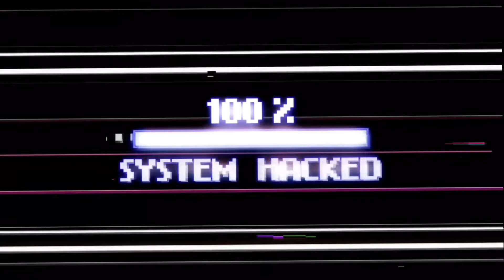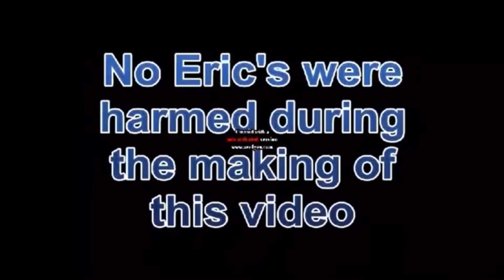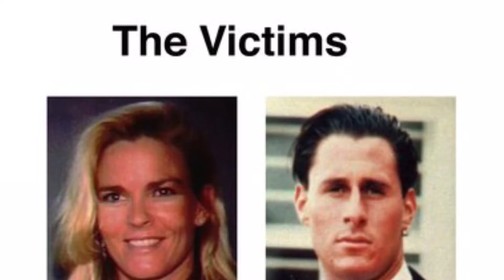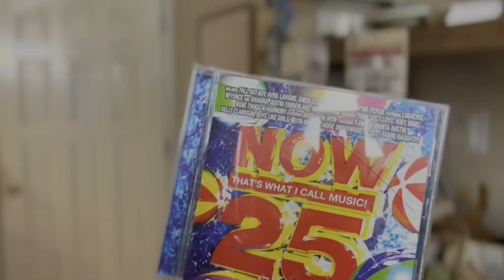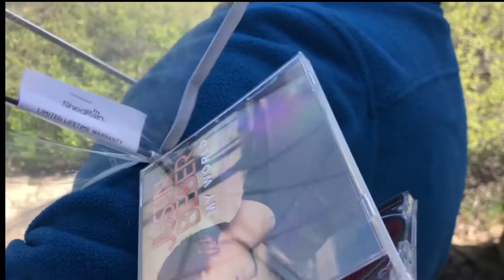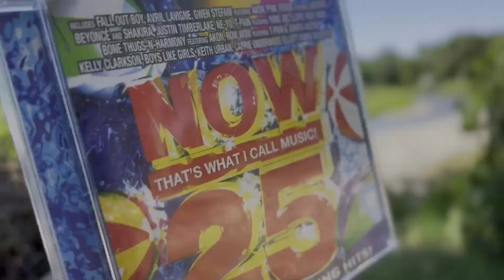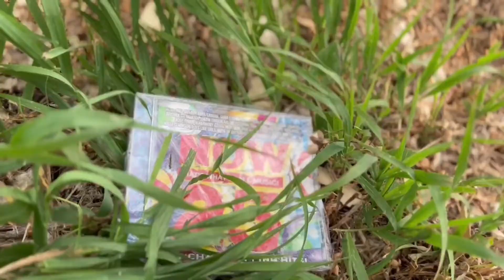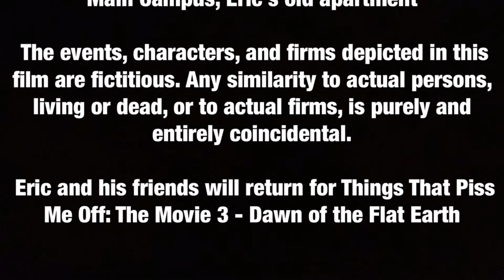Things That Piss Me Off: The Movie 2 - Rise of the JW’s (Special Edition)